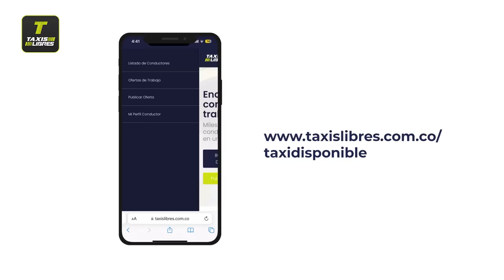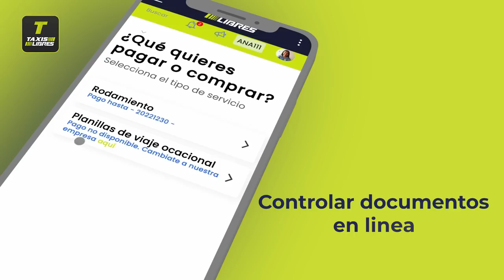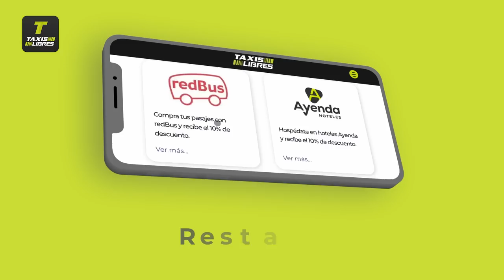Taxis Libres | Así vivimos nuestro 2022 junto a los aliados propietarios 🚕💥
Conoce todas las herramientas y desarrollos que tenemos para que manejes tu inversión de la manera más optima, segura y fácil. . 🚕